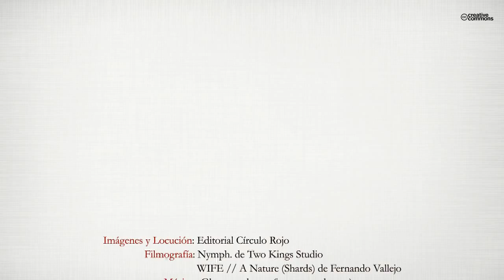Mundo vegetal (Booktrailer) - Editorial Círculo Rojo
En la naturaleza vivimos rodeados de muchos reinos y de sus seres que son compañeros de vida: los árboles, las aguas, los humanos, minerales, animales… Todos experimentamos ciclos naturales semejantes y expresando la misma esencia. Todo belleza. “Mundo Vegetal” muestra en sus haikus veneración y gratitud a la Tierra, y en concreto a la Sierra Del Guadarrama, así como al Mar y sus aguas.